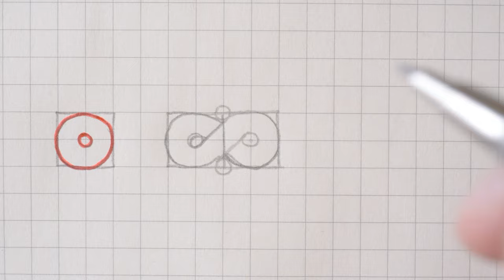The Evolution of a Celtic Knot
In this video I show you how to draw a Celtic knot that fits in a 1x1, 1x2, and 2x2 grid. These are the most basic, beginner knots in the art. There are no break lines in any of these designs.

I begin by drawing the grid in pencil. Next, I put equal sized circles in the middle of each square and on all intersections EXCEPT for the corners. All that's left to do then is to connect the dots with alternating, perpendicular lines and watch as your knot takes shape! Then, to highlight the design of the knot, I like to outline them with a thin marker.

For my first video I wanted to show you this simple evolution of how a basic Celtic knot evolves as it doubles in size. The key to drawing Celtic knots is setting up the proper grid. This grid does most of the work for you and dictates where to draw your lines!

The second key to drawing great Celtic knots is patience! The slower you go, the straighter your lines will be and the better your knots will look. This is the part that I really love about making Celtic knots. Slowing down and focusing on my lines takes my mind off everything else and takes me to a state of zen. Here, time flies by as I am fully absorbed in the process.

I hope my videos inspire you to draw Celtic knots of your own.